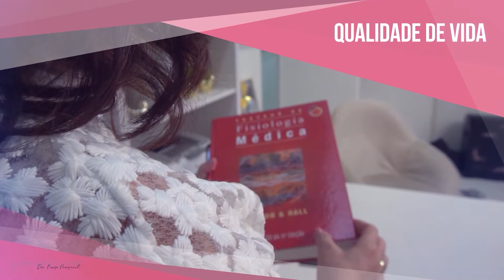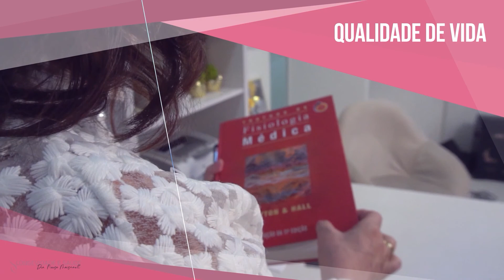Reposição hormonal: mitos e verdades